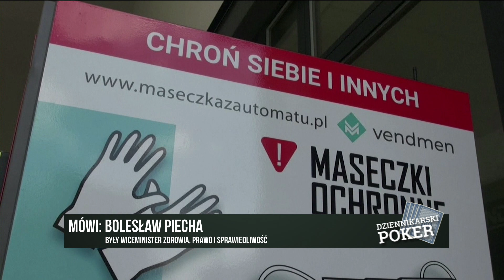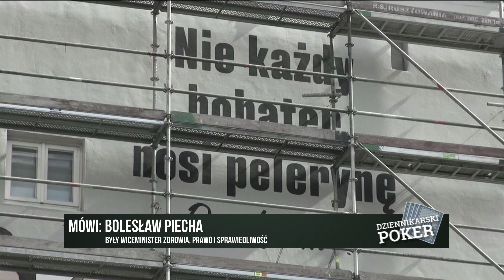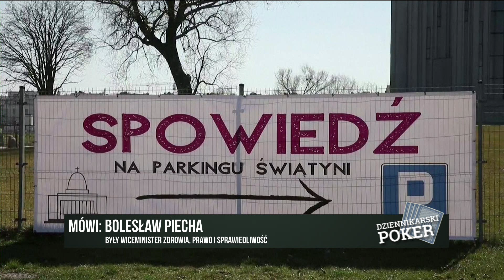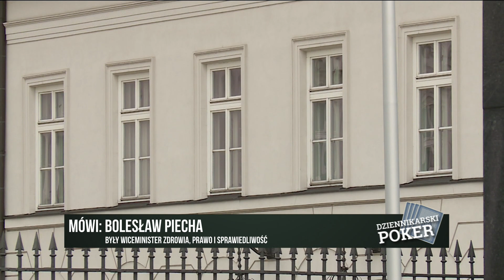Bolesław Piecha (PiS) - Dziwna narracja opozycji ws wyborów i pandemii. (Dziennikarski Poker)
🚩CZY POLSKI RZĄD DOBRZE RADZI SOBIE NA WOJNIE Z KORONAWIRUSEM?
🚩CZY BĘDZIESZ GŁOSOWAŁ W WYBORACH PREZYDENCKICH W FORMIE KORESPONDENCYJNEJ?
🚩CZY W TYM ROKU WYBIERASZ SIĘ NA WAKACJE?

Zapraszamy do komentowania w komentarzach poniżej, Państwa opinia jest dla nas bardzo cenna!